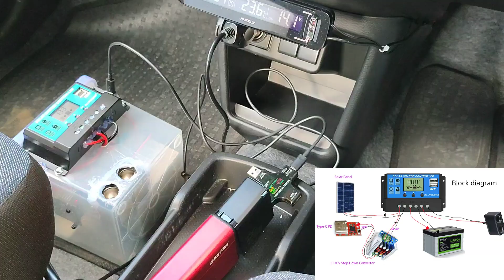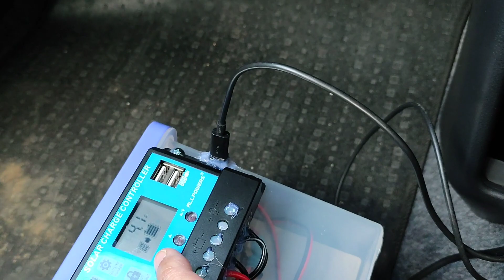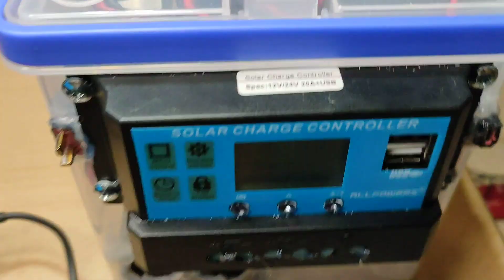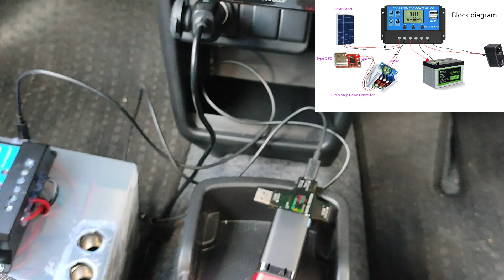Type-C PDでも充電できるポータブル電源を自作しました。